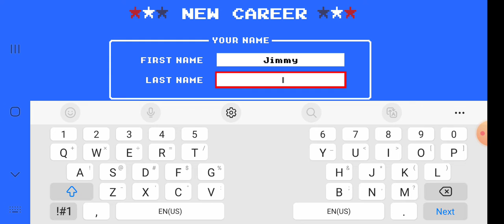Playing for the wrong team in Retrobowl